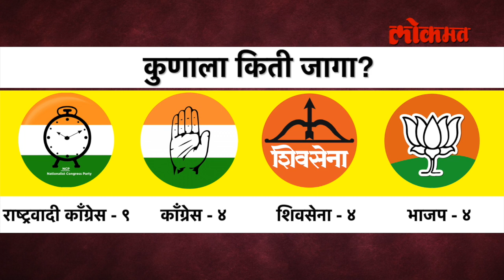Devendra Fadnavisच्या काळात निवडणूक, ठाकरेंच्या काळात निकाल लागला | MVA VS Bjp | Maharashtra News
महाराष्ट्रात एक निवडणूक चांगलीच गाजली होती... त्यामागचं कारण म्हणजे त्या निवडणुकीसाठी मतदान पार पडलं २०१८ मध्ये आणि निकाल लागला २०२२ मध्ये... म्हणजे देवेंद्र फडणवीस मुख्यमंत्री असताना मतदान झालं आणि ठाकरेंच्या काळात निकाल लागला. आता ही निवडणूक कोणती होती आणि निकाल काय लागला... या व्हिडीओ पाहूयात...Ashwin anchor